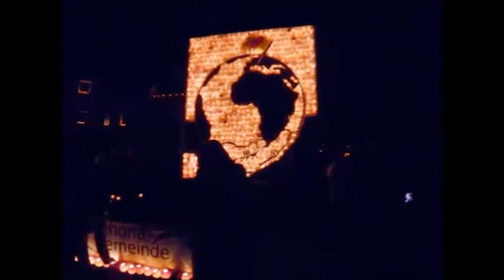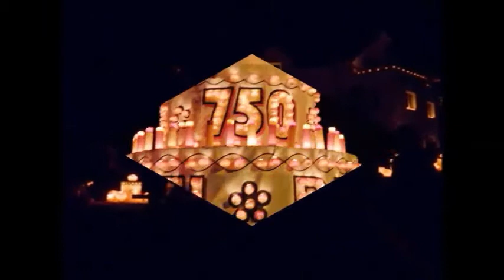Richterswil Räbechilbi 2015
Räbechilbi Richterswil